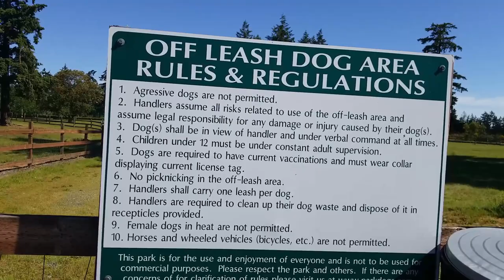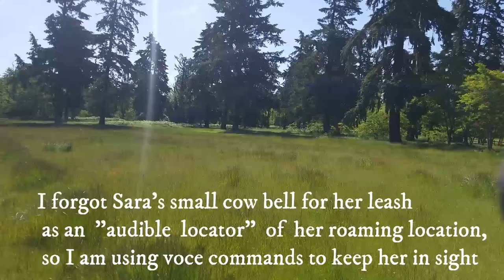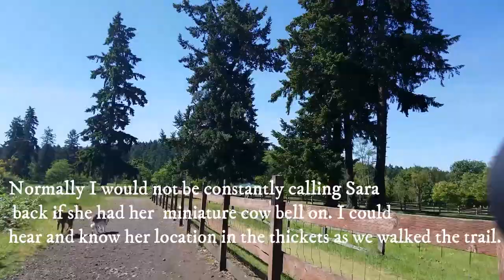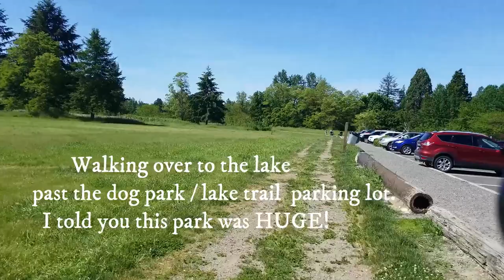OUR NEW BEGININGS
OUR NEW BEGININGS and OUR DOG GONE RV'N CHANNEL FOCUS:
We travel thru the Western United States, the  Rockies and  on to the prairie  states  looking for ADVENTURE in the wide-open spaces. We boondock, dry camp and live off the grid. I travel with two active dogs in a "VERY COMPACT" 19' campervan RV! Learn tips on packing for the road, and what I pack for the "girls" to keep them safe on the road, in the desert, the mountains, the forests or the campgrounds. Learn what dog toys  last the longest with them, our sleeping arrangement and, how we all get a good night’s rest.  Also the girls rate  dog parks that we visit with a 1 - 4 paws rating and  "Dog Friendly"  Businesses we find.  Also get tips on how I train my "girls" for RV life on the  road plus much more as we go thru the year. This new video shows how I have grown from knowing nothing about editing software and You Tube channels  to knowing "something" --  if you've watched my earlier videos!  We certainly have many more new  "ADVENTURES" ahead of us as my video and editing skill improve to tell our "story on the road". Let's build a community of Dog - Travelers. shall we?

EXTRA, EXTRA!  SEE OUR BEAUTIFUL OFFICIAL DOG GONE RV'N LOGO.
      STICKERS  coming soon with a "special" gift included with each order. Watch for further news for when they will be available for purchase.

Please see our other You Tube videos of us from when we began our journey here on You Tube and see how far we have come.